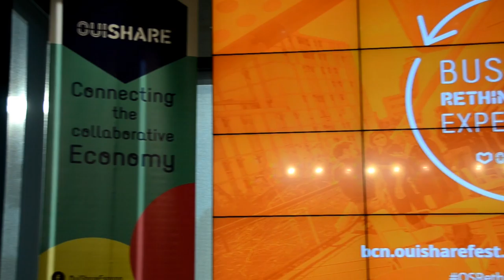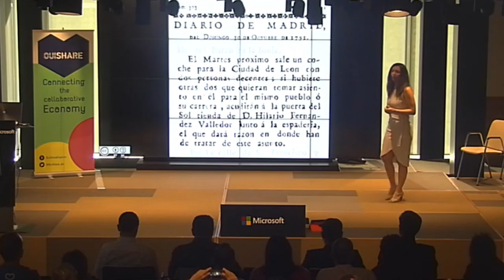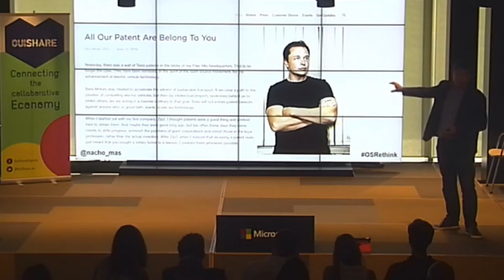OuiShare Rethink Remix - Madrid 2016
Rethink&Remix son encuentros profesionales entre la disrupción colaborativa y las organizaciones, donde se remezclan expertos, startups y profesionales de la empresa, para repensar ideas, comprender los cambios y generar oportunidades de negocio en la era de la transformación digital y colaborativa.